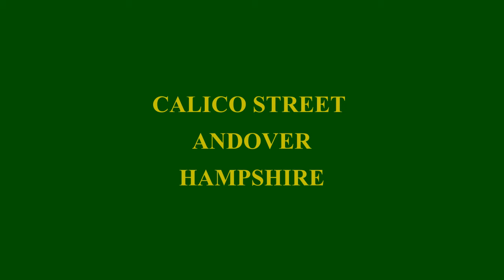TO LET: £1300.00 PCM. NEW BUILD THREE BEDROOM END OF TERRACE HOUSE. CALICO STREET, ANDOVER, HANTS.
We are delighted to offer this beautiful New Build three bedroom end of terrace house located in a popular area of the Atrium development Andover Hampshire. The property is situated very close to school, colleges and the town centre. A deceptively spacious three bedroom family home with two of the bedrooms being doubles, master bedroom has ensuite shower room.. Single bedroom and family bathroom with shower. Downstairs has a lounge area, downstairs cloakroom. Extremely modern fitted kitchen/ dining area with soft close cupboards and drawers. Also integral dishwasher, washing machine, fridge freezer, oven and hob. French doors leading to the patio and lawn area with a garden shed. Two allocated parking spaces one of these being a carport.
 VIEWING HIGHLY RECOMMENDED